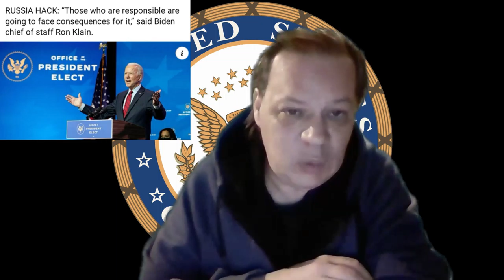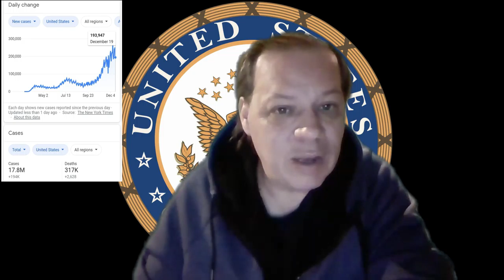THE PEOPLES STIMULUS CHECK & STIMULUS PACKAGE UPDATE 12/20/2020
ALL 4 CONGRESSIONAL LEADERS HAVE REACHED A DEAL WITH THE STIMULUS.
SENATOR JOHN BARRASSO COMMENTS ON STIMULUS CHECKS.
MORE UNEMPLOYMENT WITH AN  EXTENSION.
AND THERE ARE STIMULUS CHECKS IN THIS DEAL TO BE VOTED ON SOON AS TODAY OR TOMORROW AT LATEST.